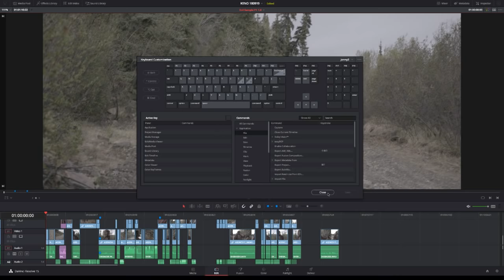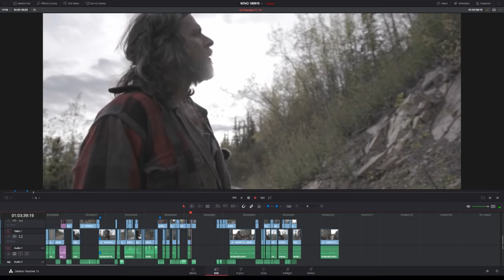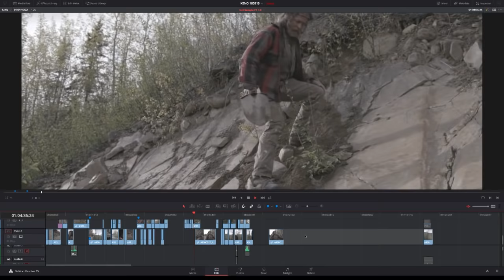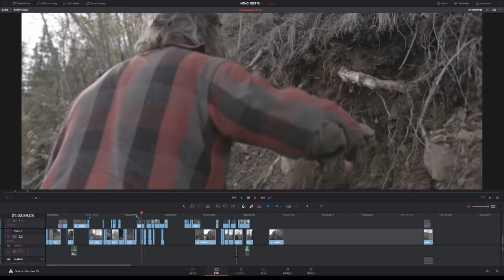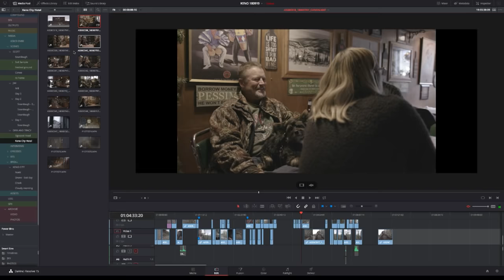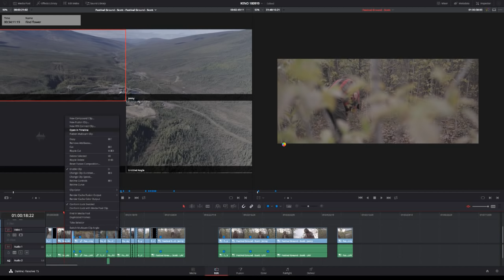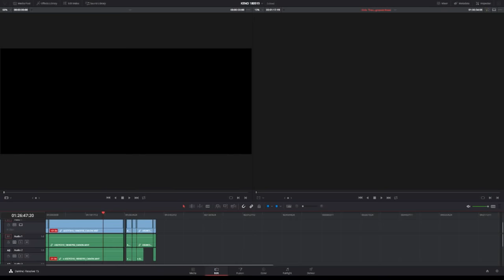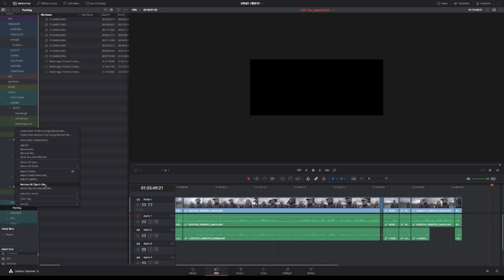Davinci Resolve Video Editor | FREE SOFTWARE | Editing Documentary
Blackmagic Davinci Resolve Video Editor | FREE SOFTWARE | Editing Documentary
GET MY COURSES - SALE 75%